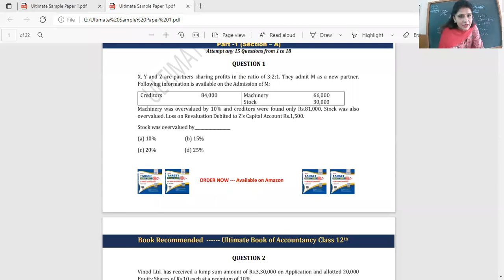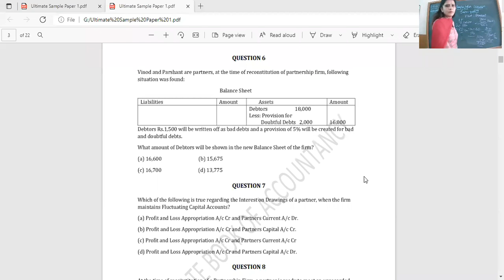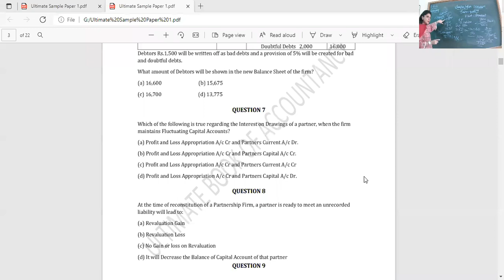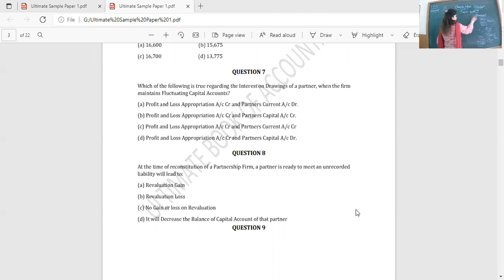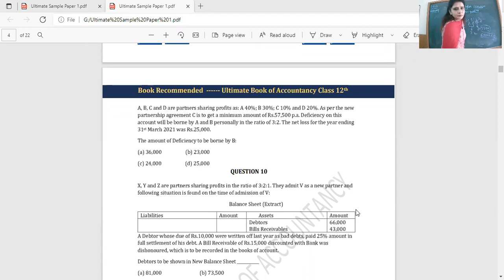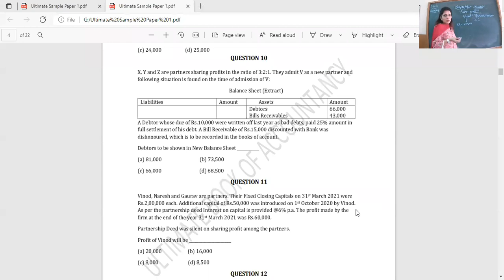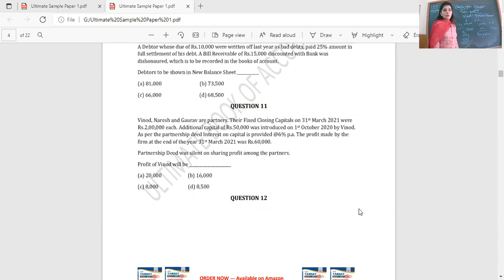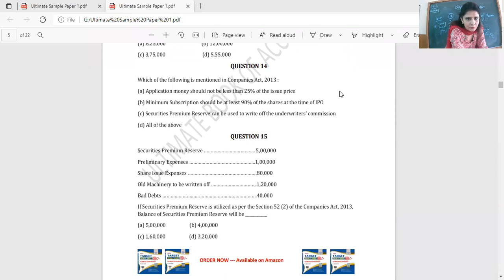8-9-21 ACCOUNTANCY XII B,C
EXTRA QUESTIONS FROM SAMPLE PAPER